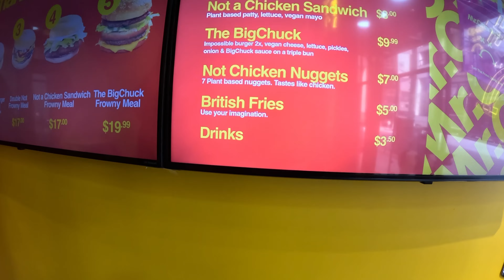IN CHINA 🇨🇳 (no Chinatown San 🇺🇸Francisco🚷 walking tour and talk) IRL (super chill)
BTC = 34oHQdyLEkuB1TeKktpRKnaAfKRZzGctYq
ETH = 0xAE9D9Cb82D567e2Dd058E0e2EbFd20451739a70c
My sunglasses over $20 off (link) (code) 1JERMAINE
at Blenderseyewear.com
My other channels on YT
Backpacking around the world

IGTV:901caliFacebook:
About me.
#3 England